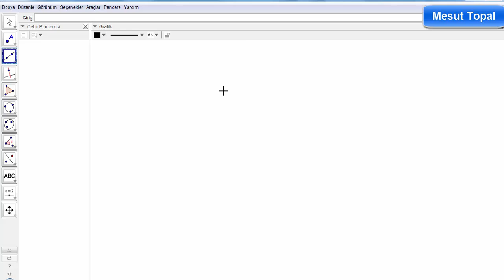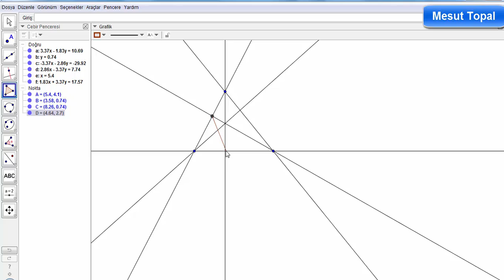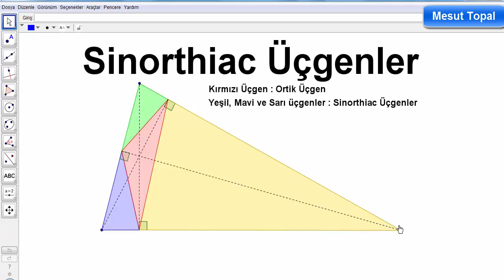Sinorthiac Üçgenler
7 Nokta Çemberi - Brocard Çemberi,
8 Nokta Çemberi,
9 Nokta Çemberi - Feuerbach Çemberi,
Adams Çemberi,
Alasia Teoremi,
Altı Çember Teoremi,
Altimedial Üçgen,
Antimedial Üçgen,
Antiparalel Doğrular,
Apollonius (Apollonian) Çemberleri,
Arbelos,
Arşimet'in İkiz Çemberleri,
Aubert Doğrusu,
Bagonia Teoremi,
Bankoff Çemberi,
Bernstein Teoremi,
Bevan Noktası,
Bicentric Çokgenler,
Bickart Noktaları,
Blanchet Teoremi,
Bobiller Teoremi,
Boutin Teoremi,
Brahmagupta Alan Formülü,
Braikenridge–Maclaurin Teoremi,
Brianchon Noktası,
Brianchon Teoremi,
Brocard Doğrusu,
Brocard Noktaları,
Brocard Üçgenleri,
Carnot Teoremi,
Casey Teoremi,
Cevian Noktası,
Cevian Üçgeni,
Circummedial Üçgen,
Clawson Noktası,
Clifford Teoremi,
Conway Çemberi,
Cosnita Noktası,
Cosnita Üçgeni,
Cyclocevian Noktaları,
Desargues Teoremi,
Droz Farny nin Birinci ve İkinci Çemberleri,
Eppstein Merkezleri,
Euler Doğrusu,
Evans Koniği,
Evans Noktası,
Exeter Noktası,
Feuerbach Hiperbolü,
Feuerbach Teoremi,
Fletcher Noktası,
Fuhrmann Çemberi,
Fuhrmann Üçgeni,
Gallatly Çemberi,
Gauss Doğrusu,
Genelleştirilmiş Pisagor Teoremi,
Gergonne Doğrusu,
Gergonne Noktası,
Gob Noktası,
Gossard Noktası,
Gossard Üçgeni,
Göz Teoremleri,
Gray Noktası,
Grebe Teoremi,
Griffith Noktaları,
Hagge Çemberi,
Harcourt Teoremi,
Haruki Teoremi,
Heron Alan Formülü,
Hexyl Çemberi,
Hippocrates Hilalleri,
Hjelmslev Teoremi,
İncentic, Ortik ve Medial Üçgenler,
İntangential Üçgen,
İsodynamic Noktalar,
İsologic Noktalar,
İsotomic Noktalar,
İzogonel ve İzotomic Eşlenik Noktalar,
Jerabek Hiperbolü,
Jerabek Noktası,
Johnson Çemberi,
Johnson Koniği,
Johnson Teoremi,
Johnson Üçgeni,
Karia Noktası,
Kelebek Teoremi (Butterfly Theorem),
Kenmotu Kareleri,
Kenmotu Noktaları,
Kiepert Hiperbolü,
Kiepert Parabolü,
Kosnita Noktası,
Kuvvet Ekseni,
Lemoine Çemberleri,
Lemoine Doğrusu,
Lemoine Noktası,
Lester Çemberi,
Longchamp Elipsi,
Longchamp Noktası,
Longuet-Higgins Çemberi,
Longuet-Higgins Noktası,
Lucas Çemberi,
Malfatti Çemberleri ve 200 yıldır çözülememiş problemi,
Mandart Çemberi,
Marion Teoremi,
Mathot Noktası,
McCay Çemberleri,
Medial Üçgen,
Menelaus Teoremi,
Michell Noktası,
Michell Teoremi,
Mid-Arc Noktaları,
Miguel in Beş Çember Teoremi,
Mittenpunkt Noktası,
Monge Teoremi,
Morley Üçgeni,
Moses Çemberi,
Musselman Teoremi,
Nagel Noktası,
Napoleon Noktaları,
Napoleon Teoremi,
Neuberg - Mineur Çemberi,
Neuberg Çemberleri,
Neuberg Üçgeni,
Newton Doğrusu,
Nobbs Noktaları,
Ortopol Noktası,
Pappus Teoremi,
Pappus Zinciri,
Parry Çemberi,
Parry Noktası,
Pascal Teoremi,
Pitot Teoremi,
Pivot Teoremi,
Prasolov Noktası,
Ptolemy (Batlamyus) Teoremi,
Purser Teoremi,
Rabinowitz Noktası,
Reim Teoremi,
Salmon Teoremi,
Schiffler Noktası,
Schomilch Teoremi,
Schooten Teoremi,
Schröder Teoremi,
Seva Teoremi,
Simedyan,
Simson Doğrusu,
Soddy Doğrusu,
Soddy Teoremi,
Spieker Çemberi,
Spieker Noktası,
Stammler Hiperbolü
Steiner in İç ve Dış Elipsleri,
Steiner Noktaları,
Steiner Teoremi,
Stewart Teoremi,
Tarri Noktaları,
Taylor Çemberi,
Teğet Üçgeni,
Thebault Çemberleri,
Thebault Koniği,
Thebault Teoremleri,
Thomsen Altıgeni ve Sonuçları,
Tixier Noktası,
Toricelli Noktası,
Toricelli Teoremi,
Toshio Seimiya Teoremi,
Trilinear Polar,
Trilinear Pole,
Tucker Çemberi,
Varignon Teoremi,
Vecten Noktaları,
Viviani Teoremi,
Wallace Hiperbolü,
Weill Noktası,
Wernau Noktaları,
Yff Çemberleri,
Yff Noktası,
Yiu Çemberleri,
Zaslavsky Teoremi,